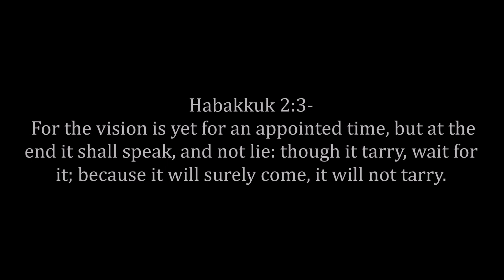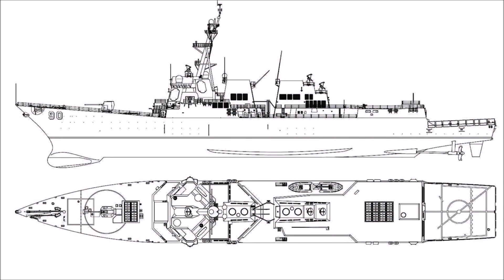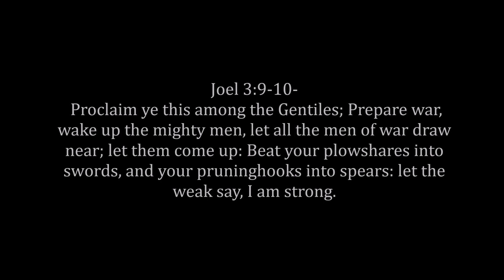Third Woe Commeth Quickly: The Nations Are Stirred Up Against Babylon America